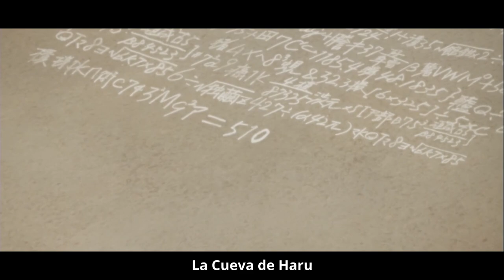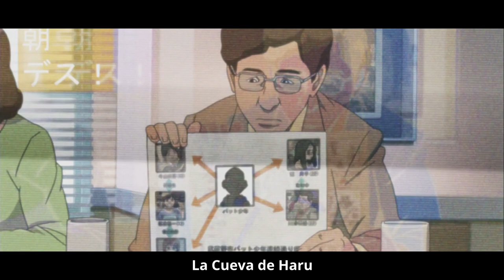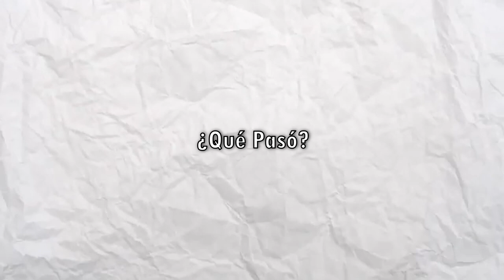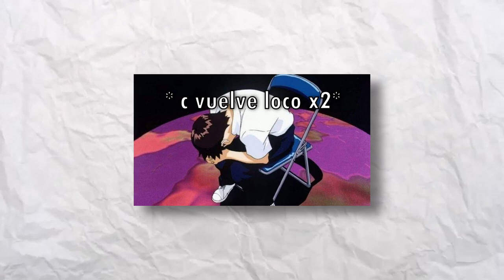⚜️ HACÍA que ESCAPARAN de su SUFRIMIENTO | Paranoia Agent | Resumen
:* bsos.

Sinopsis de Paranoia Agent
La paranoia se propaga como una enfermedad, cuando un niño con patines dorados, apodado "El Chico del Bate", gana fama por ser un agresor que se da a la fuga. La historia comienza con Tsukiko Sagi, quien es la primera víctima del agresor. Luego, los ataques continúan, y dos detectives, Keiichi Ikari y Mitsuhiro Maniwa, investigan los casos para descubrir que hay cosas mucho más profundas en toda la ciudad.

Marcas de tiempo
0:00 Capítulo 1
2:56 Capítulo 2
6:03 Capítulo 3
7:45 Capítulo 4
9:14 Capítulo 5
9:51 Capítulo 6
11:23 Capítulo 7
11:58 Capítulo 8
12:53 Capítulo 9
14:09 Capítulo 10
15:03 Capítulo 11
16:23 Capítulo 12
18:23 Capítulo 13
19:39 "Explicación" Final
Ignorar :p